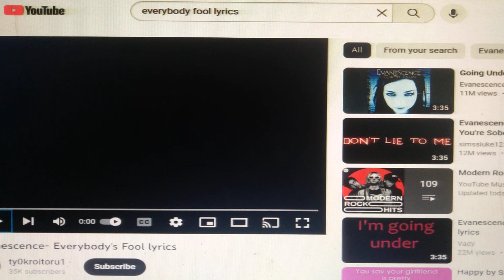Pinky and The Brain - 🎙 Everybody's Fool ☔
Pinky and The Brain are Made for Best Friends